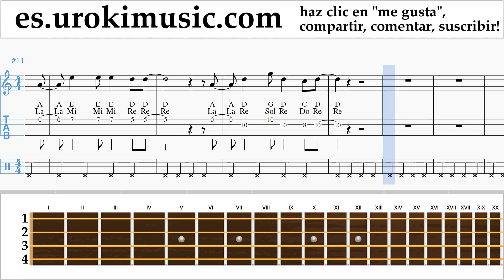Como Tocar Ukulele Marshmello & Anne-Marie - FRIENDS Tablatura um-i927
Como Tocar Ukulele Marshmello & Anne-Marie - FRIENDS Tablatura um-i927 Por favor escriba en los comentarios, ¿cómo hacer que las lecciones sean más útiles para usted?